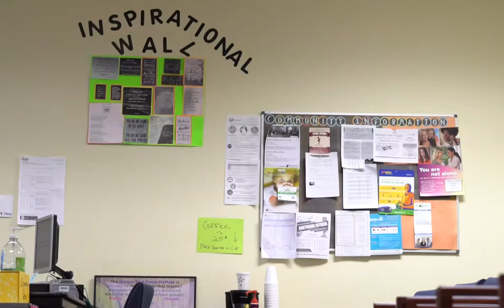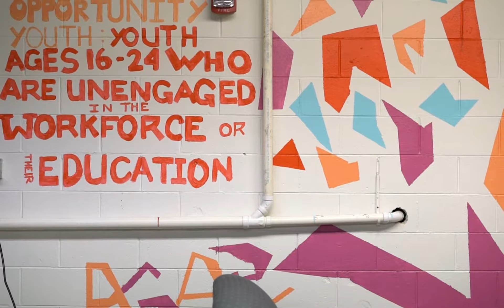Behind the Bulb: Silver Spring Neighborhood Center